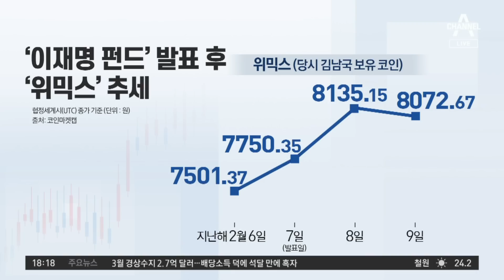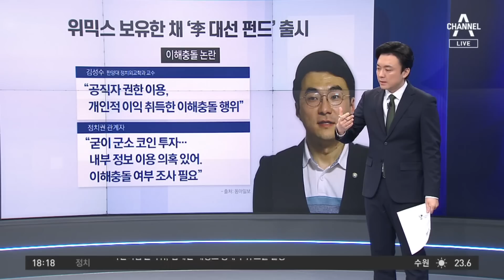‘이재명 펀드’ 발표 뒤 ‘김남국 코인’ 올랐다 | 뉴스TOP 10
‘이재명 펀드’ 발표 뒤 ‘김남국 코인’ 올랐다

■ 방송 : 채널A 뉴스 TOP10 (17시 20분~19시)
■ 방송일 : 2023년 5월 10일 (수요일)
■ 진행 : 김종석 앵커
■ 출연 : 서정욱 변호사, 소종섭 아시아경제 에디터, 윤희석 국민의힘 대변인, 이승훈 더불어민주당 전략기획위원회 부위원장

[김종석 앵커]
영상을 쭉 봤는데요. 그러니까, 당시 위믹스 코인을 많이 가지고 있었던 것으로 추정되는 김남국 의원이 이재명 캠프에서 ‘이재명 펀드’의 프로젝트를 담당했다. 이것 자체가 이해충돌이 많다. 이런 동아일보의 보도가 있거든요?

〈평일〉
08시 50분 김진의 돌직구 쇼
12시 00분 뉴스A 라이브
17시 20분 뉴스TOP10
19시 00분 뉴스A

〈주말〉
12시 00분 토요랭킹쇼·뉴스A 라이브
17시 50분 뉴스TOP10
19시 00분 뉴스A